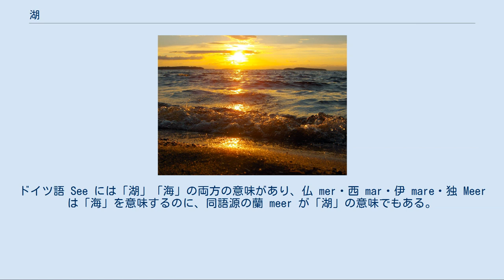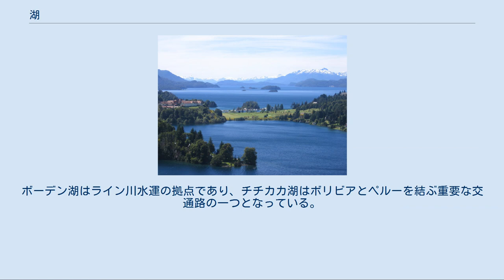湖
湖 サイマー湖、フィンランドで最大の湖、ヨーロッパで4番目に大きい湖 湖（みずうみ、英語: lake）は、湖沼のうち比較的大きなもの。
湖沼学や陸水学に基づく分類、水質、形成要因などについては湖沼も参照のこと。
 中国において「湖」とは陸地を広く覆う水域を表す言葉であり、特に中国最大の湖であった洞庭湖のことを指して用いられることもある。
例えば洞庭湖の南北に位置する地域は湖南省あるいは湖北省と呼ばれている。
 日本の「みずうみ」は「水海」の意味で、広い水面のことを古くは「み」や「うみ」といった。
また、海水の水域を「潮海」と呼ぶのに対し、淡水の水域は「淡海」（あわうみ、あうみ、おおみ）と呼ばれており、もともとは琵琶湖のことであった。
滋賀県の琵琶湖は、日本最大の湖である。
近江国の国名は淡海（琵琶湖）に「江」（大川の意味） を当てたものといわれ、一説には遠江国の国名は「とおつおおみ」のことで浜名湖（古代は淡水湖）に由来するといわれている。
 湖沼学では植物が侵入できないほど深い水底を持つかどうかで、深いものを湖と浅いものを沼に分類するが、この分類は固有の地名には当てはまらない。
例えば奥日光の菅沼（最大水深92m）などは水深の深い湖である。
ただ、福島県の「沼沢沼」が「沼沢湖」、静岡県の「狸沼」が「田貫湖」となるなど改称する池沼が増えている。
 また、「湖」と「海」の概念の区分も言葉の上で必ずしも明確でない。
ドイツ語 See には「湖」「海」の両方の意味があり、仏 mer・西 mar・伊 mare・独 Meer は「海」を意味するのに、同語源の蘭 meer が「湖」の意味でもある。
カスピ海・アラル海のように、外海と一切のつながりを持たない湖に「海」の呼称が付いている例もある。
 湖はその深さと静謐さのため様々な伝説が語り継がれてきた。
世界中の多くの湖には怪物や神聖な生き物が住むという伝説があり、離れた場所にある湖が地下でつながっているという伝説も見られる。
イシク・クルや猪苗代湖などには湖底に沈められた街や村についての伝説が残されている。
 美しい湖はしばしば宝石にたとえられる。
例えばロシアのバイカル湖は「シベリアの青い真珠」、トルコのエーリディル湖は「アナトリアの青い宝石」と呼ばれる。
 波浪の穏やかな湖はしばしば水運のために利用される。
特に五大湖や太湖は周辺に運河を巡らせ、地域における重要な輸送拠点となっている。
ボーデン湖はライン川水運の拠点であり、チチカカ湖はボリビアとペルーを結ぶ重要な交通路の一つとなっている。
日本においても琵琶湖はかつて北陸地方と畿内とを結ぶ輸送路として利用されていた。